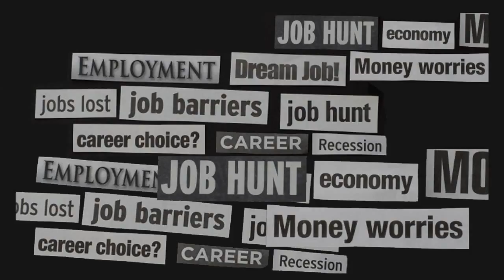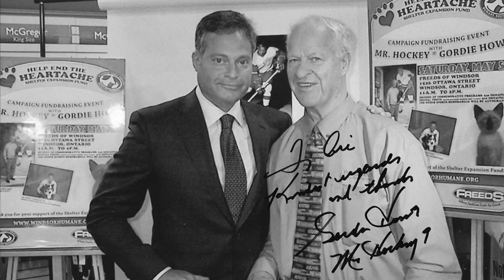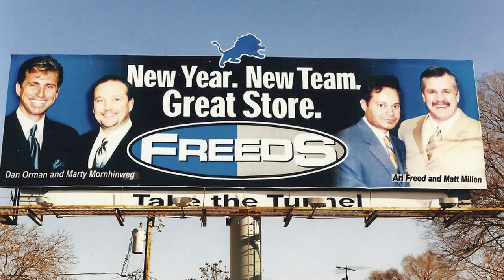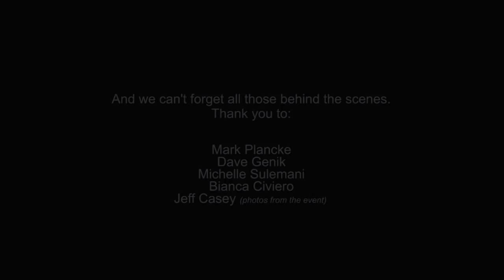FREEDS OF WINDSOR HOW TO SUCCEED IN BUSINESS AND LIFE - ARI FREED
Keynote speaking address. Ari Freed ignites the power to the Windsor community and shares his secrets on how to succeed in business and life.